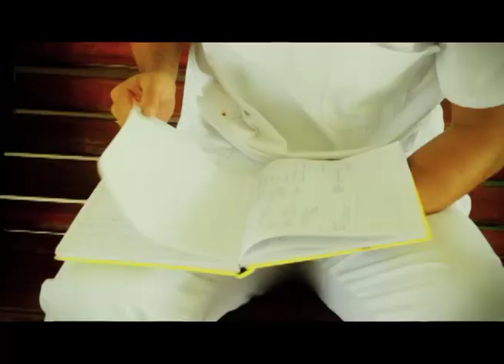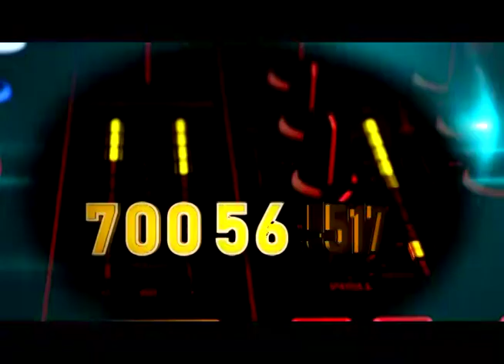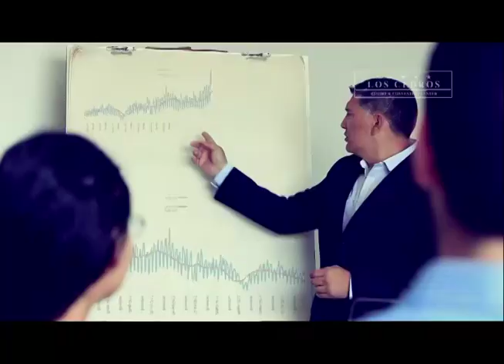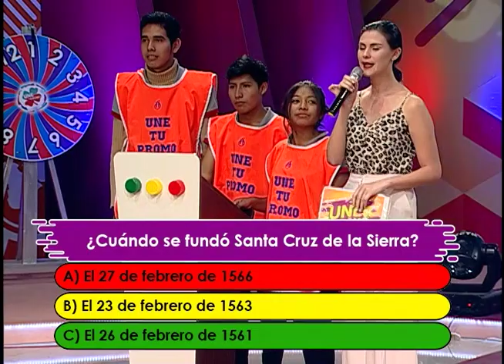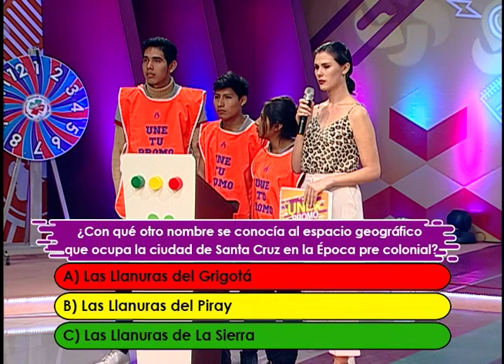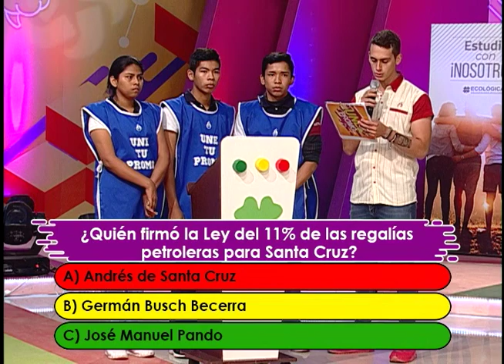UNE TU PROMO PROGRAMA 59 JUEVES 6 DE JUNIO 2019